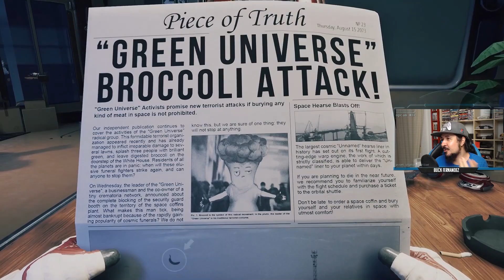BREATHEDGE "SOBREVIVE EN EL ESPACIO!" | GAMEPLAY ESPAÑOL